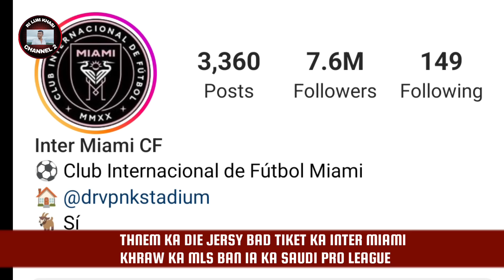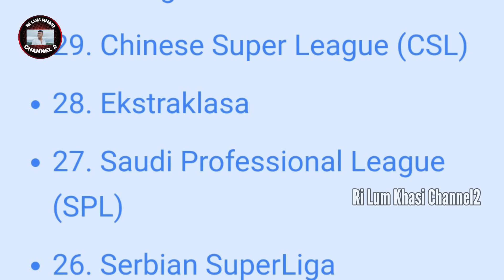Haduh katne leh magic u Messi tang shu poi sha ka Club Inter Miami